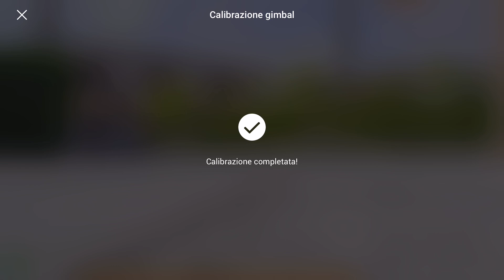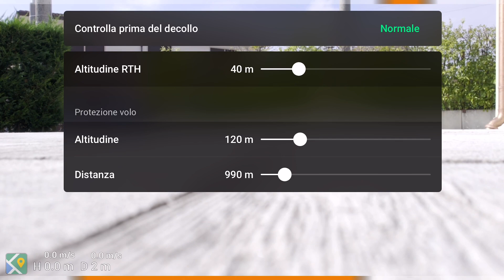4 ottobre 2021